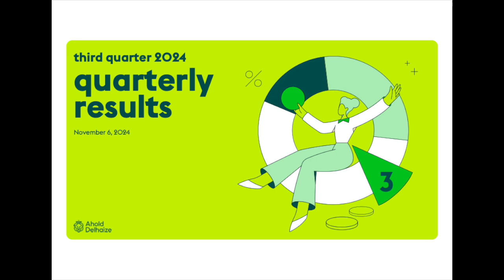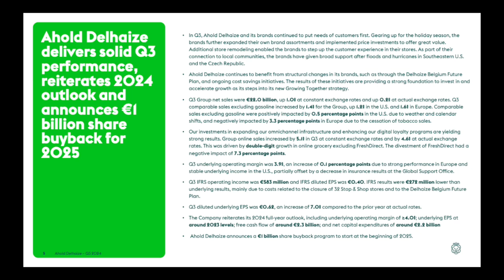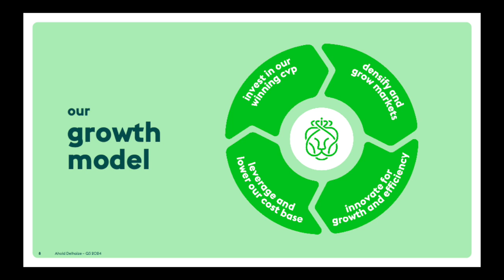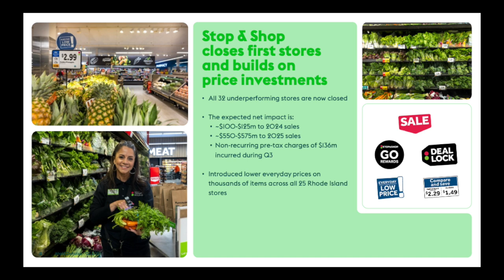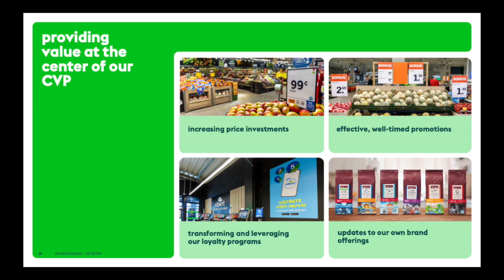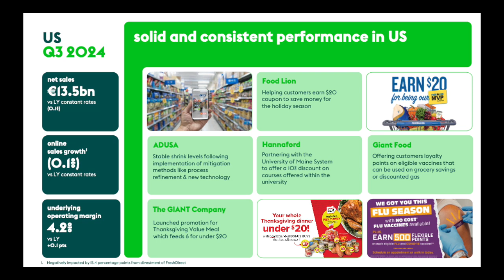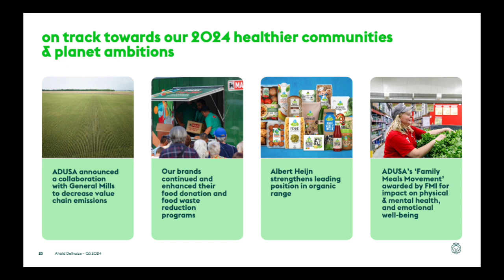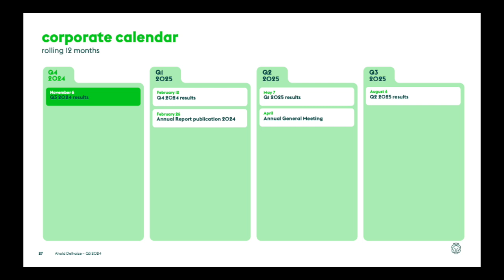Koninklijke Ahold Delhaize NV ADRNY Q3 2024 Earnings Presentation